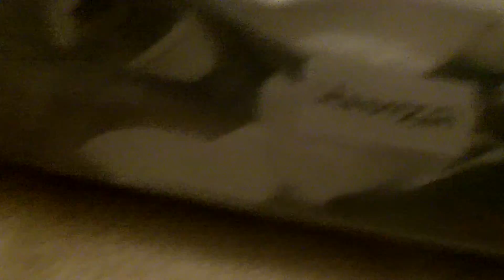Meet Homer Simsons Episode 2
episode 2 of Meet Homer Simsons